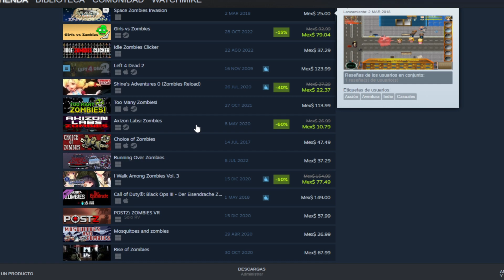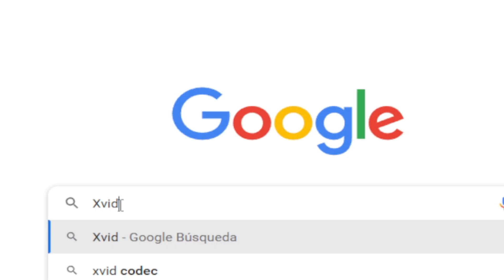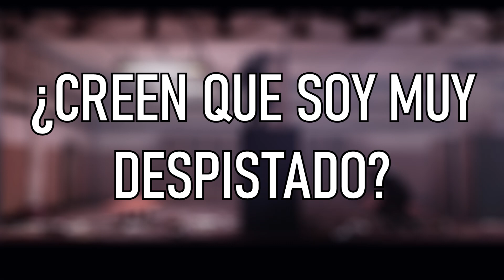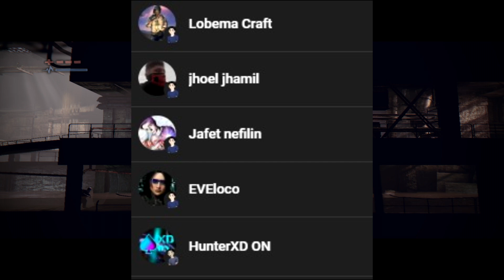Creí que había encontrado una JOYA DE ZOMBIES pero no... - DEADLIGHT: DIRECTOR'S CUT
El día de hoy estare hablando de un juego llamado DEADLIGHT, además de presentar el avatar :D